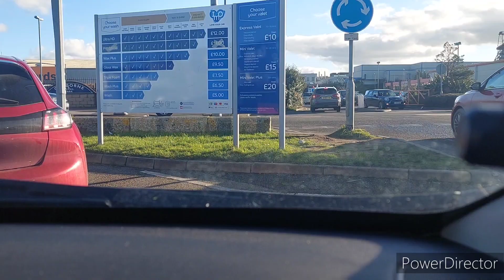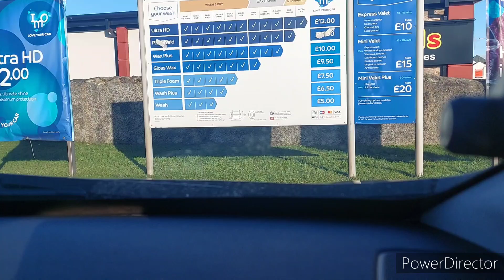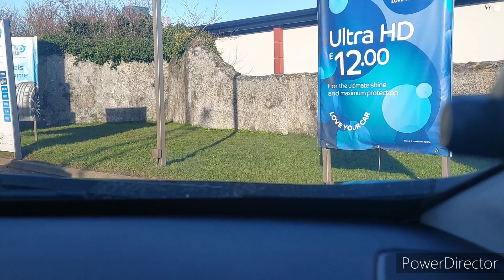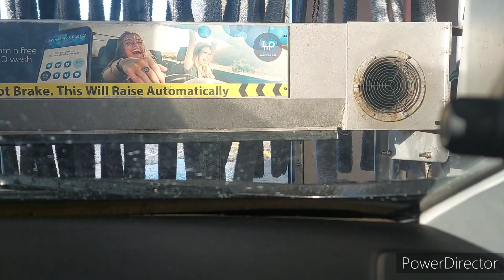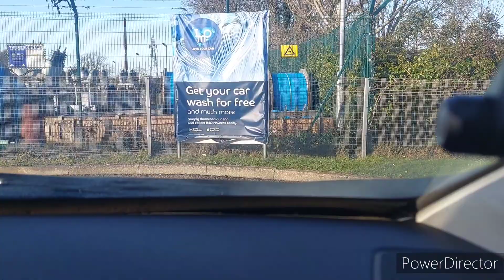How good is a 12 pound car wash Come and join me